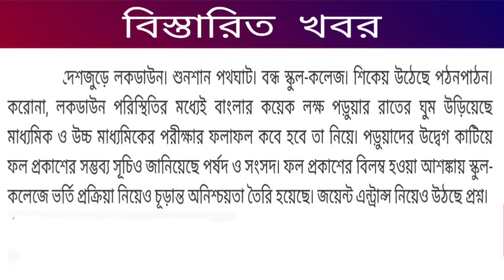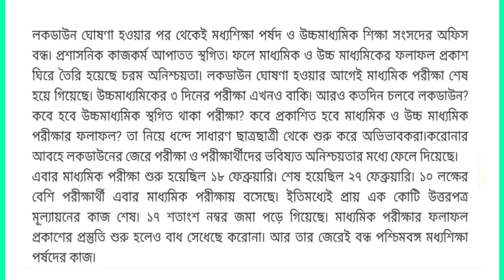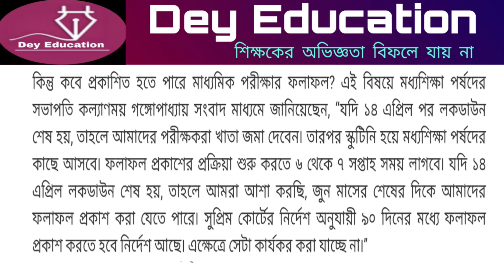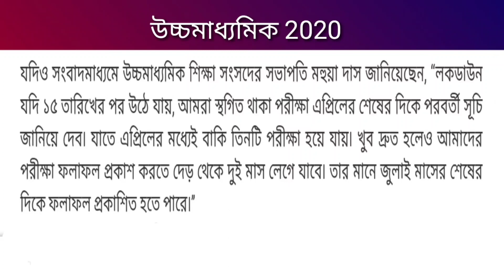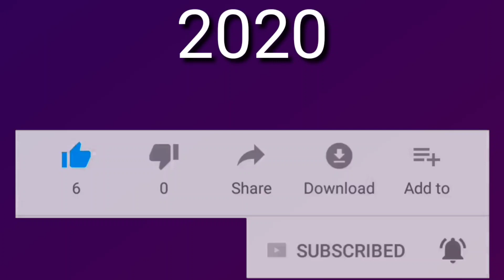মাধ্যমিক, একাদশ, উচ্চমাধ্যমিক-- পরীক্ষা ও রেজাল্ট সংক্রান্ত বড় ঘোষণা/Big Update for MP, Eleven & HS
* মাধ্যমিক এর ফলাফল, একাদশ -উচ্চমাধ্যমিক এর বাকি পরীক্ষা ও ফলাফল, সব্বাই নাকি পাশ, অনলাইন ক্লাস সমস্ত প্রশ্নের সমাধান মিলবে আজকের আলোচনাতে।

* সেইসঙ্গে রয়েছে পর্ষদ ও সংসদের নির্দেশিকা।

ধন্যবাদ.